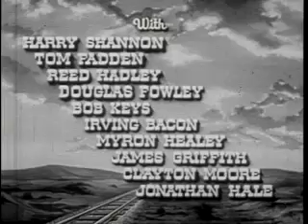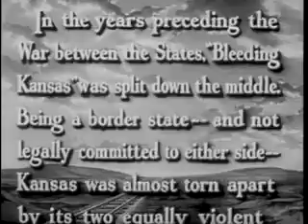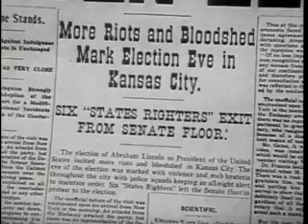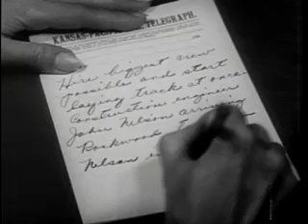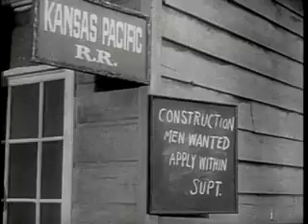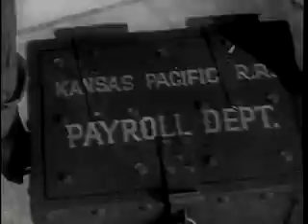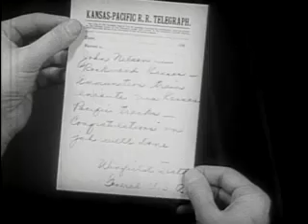Kansas Pacific - Full Movie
With the American Civil War looming, construction of the Pacific railroad is being held up in Kansas, sabotaged by Confederate sympathizers. The government dispatches an Army engineer, John Nelson (Sterling Hayden), to oversee construction, and he initially rubs the wrong way both his proud boss (Barton MacLane) and his boss's feisty daughter (Eve Miller). Eventually, though, both fall for Nelson's charms, and the hero seeks to uncover the Southern rat so he can lead the Union men due west.

👉JOIN @ABOVETOPSECRETXXL
ABOVETOPSECRETXXL
THE ONLY WEBSITE WITH THE LICENSE TO SPY!
👉JOIN @ABOVETOPSECRETXXL